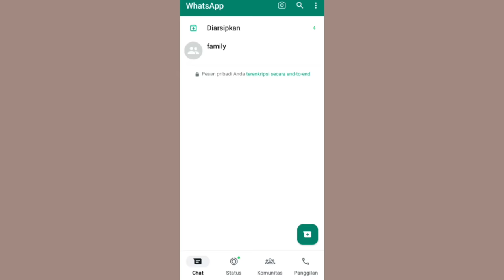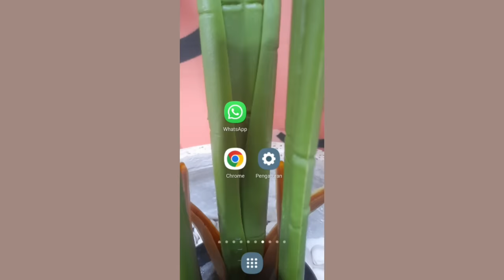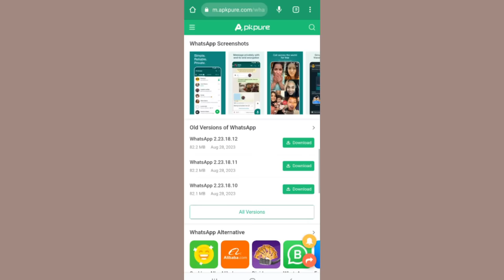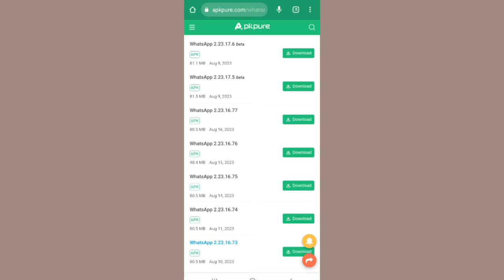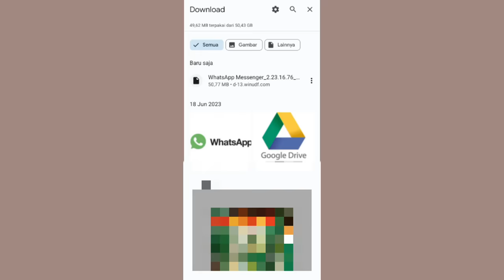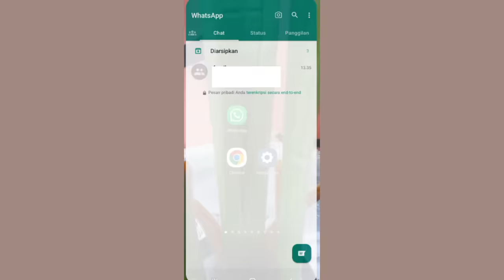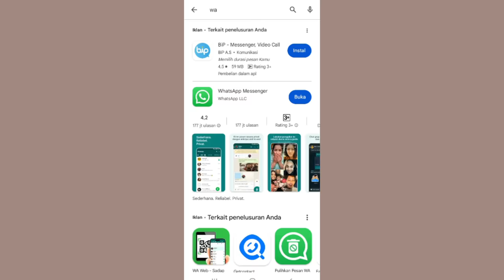Cara Mengembalikan Tombol Navigasi Whatsapp Dari Bawah Ke Atas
cara mengembalikan tombol navigasi whatsapp dari bawah kembali ke atas lagi jadi untuk mengembalikan navigasi tombol whatsapp ke semula akan saya berikan tips nya melalui video saya ini